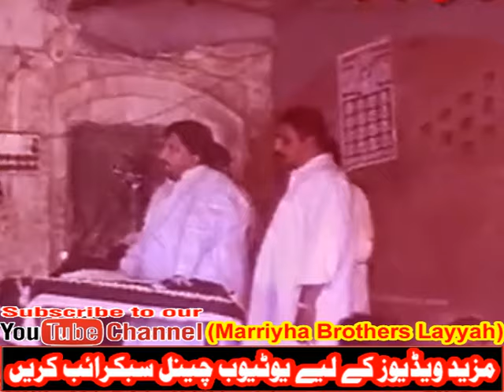Zakir Ghulam Jaffar Tiyar Behra || Qasiday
Zakir Ghulam Jaffar Tiyaar Behra || Yadgar Old Qasida || Marriyha Brothers Layyah || 2008
Malik Mubbashar Abbas Marriyha
Head Jharkal
Teh:Karor Lal Esan
Distt: LAYYAH